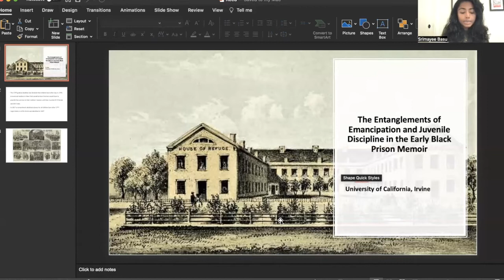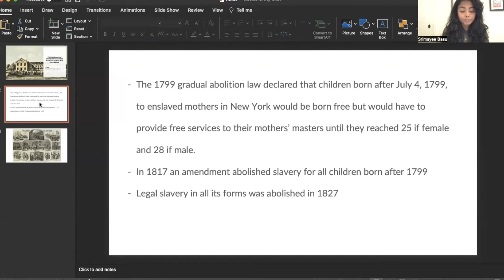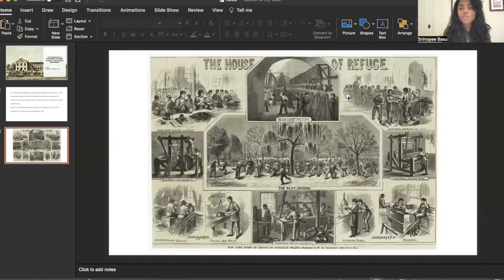Srimayee Basu, "Entanglements of Emancipation and Juvenile Discipline in Early Black Prison Memoir"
Presented on October 1, 2022 virtually as part of The Ninth Quarry Farm Symposium "Abolition Studies."

Austin Reed’s THE LIFE AND ADVENTURES OF A HAUNTED CONVICT (1859) is the earliest known prison memoir by
a black inmate in American literary history. Reed was
born in New York in 1823, and his work was written
between 1858 and 1859 during his incarceration in the
Auburn State Prison, and briefly in the Clinton State
 Prison. While there has been a rich body of scholarship
on Reed’s memoir in recent years, I focus on a relatively
 underexplored dimension of his work: his portrayal
 of juvenile delinquency, particularly with regard to
his incarceration in the New York House of Refuge
 from 1833 to 1839. I argue that Reed’s memoir offers
us ways of theorizing black childhood’s centrality to
 the long nineteenth century projects of emancipation
 and prison reform. Childhood occupied an important place in New York’s racial history. The state enacted the
 Gradual Emancipation Act in 1799 which freed children born to enslaved mothers but required them to work as
indentured servants for their mothers’ owners throughout their youth. In 1817, the act was amended to abolish
 the enslavement of children born after 1799. While Reed was born in 1823, his work serves as a testimony to the
continuance of racialized indenture long after the 1817 amendment. The New York House of Refuge, where Reed
 was incarcerated, was the culmination of the penal reform efforts of two prominent Quaker abolitionists: Thomas
Eddy and John Griscom. They saw the institution as a social antidote for the “poverty and crime following the war
of 1812” and instrumental in transforming wayward youth into the docile working poor (Pickett 23). Though there
is now a broadly held consensus that childhood is a modern invention, Reed’s rendition of childhood complicates
 this argument by showing black childhood to be principally a disciplinary classification. My paper will explore
 the ways in which Reed’s abolitionism ties together seemingly disparate strands of reformism and is not merely a
re buttal of carceral institutions but of childhood itself.

References
Pickett, Robert S. “The Society for the Prevention of Pauperism (1815–23).” HOUSE OF REFUGE: ORIGINS OF JUVENILE REFORM IN NEW YORK STATE, 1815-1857. Syracuse, New York: Syracuse University Press. Print.

Reed, Austin. THE LIFE OF A HAUNTED CONVICT. Caleb Smith, ed. New York: The Modern Library,
 2016. Print.

Srimayee Basu is Assistant Professor of English at the University of California, Irvine. Her research areas include
 eighteenth- and nineteenth- century American Literature, Black Atlantic Studies, and Labor History. Her current
 book project, PUNISHMENT AND REVOLUTION, reads Anglophone Black Atlantic literature alongside penal history and
 the histories of slavery and abolition in the long nineteenth-century, and offers a new account of how
 extra-economic violence racialized New World labor.